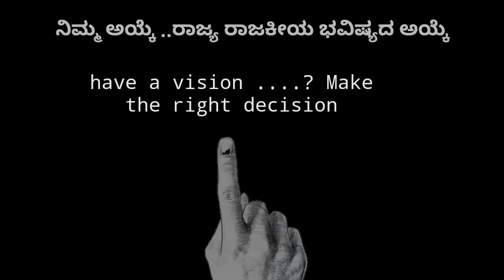Political HOT MMS